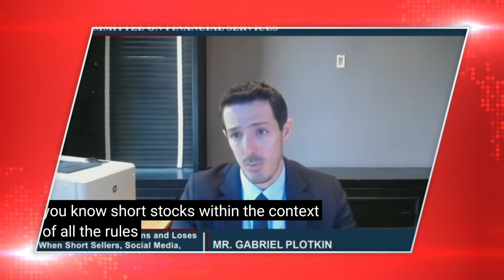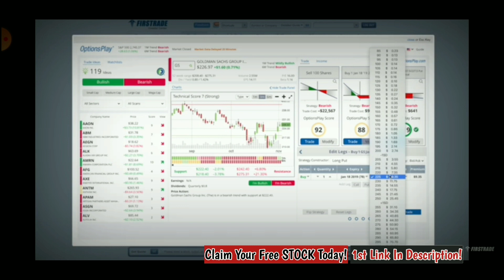AMC News! Law Maker Calls Ken Griffin A Schmuck! AMC & GME To The Moon!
Stop wasting my time You Schmuck! That's how every congressman should talk to Citadel's Kenneth Griffin from now on!

Ken Griffin gets scolded like a child! Hilarious News Footage Over GME, AMC, BB trading halted... Robinhood And Citadel organized crime!

"People think this is new. It completely isn't," Dan Niles, founder of Satori Fund, said of the trading frenzy. He noted there was similar froth in individual stocks in 1999, when companies added dot-com to their names to attract investor attention.

Steve Massocca, said the trading in names like GameStop and Bed Bath & Beyond is one of the things that has made him more cautious about the market. He said the high valuations on the meme names are unlikely to last. "It's going to be around as long as cicadas are," he said, referring to the insect that lives just a few short weeks above ground after spending as many as 17 years underground.
The S&P 500 in the past week gained 0.6%, rising to 4,229, just 9 points from its all-time high. The Dow was up 0.7% to 34,756, and the Nasdaq gained 0.5% to 13,814.

Massocca said investors should stay focused on things like inflation, since that could be what makes the Federal Reserve reverse its easy policy. The Fed has so far said it sees the higher inflation readings as transitory.
Economists expect CPI to be up 4.7% year over year, after April's 4.2% pace, according to Dow Jones. Core inflation is expected to be up 0.4% for the month and 3.4% year over year.

"I'm getting nervous. I'm seeing signs of a top. I'm systematically raising cash. I think the market looks too expensive," Massocca said. "We're going to shake off the dust from Covid. The economy is going to be very, very good and as a rule, I think monetary policy is going to respond to some degree."

1.) Firstrade

3.) Robinhood

Join Robinhood and we'll both get a free stock  Claim this stock now without investing money:

4.) M1 Finance

5.) Iconsumer

6.) MooMoo

7.) BlockFi

8.) Sofi